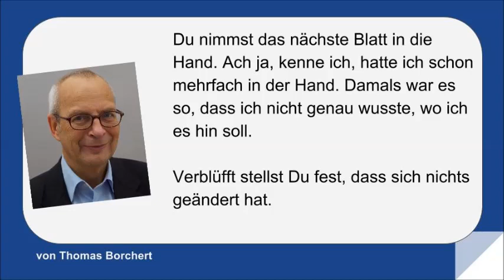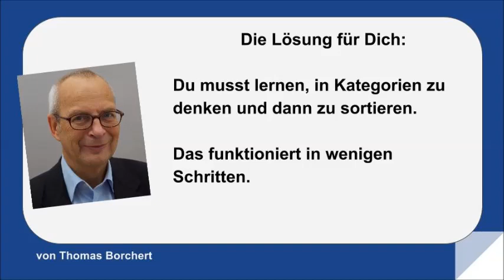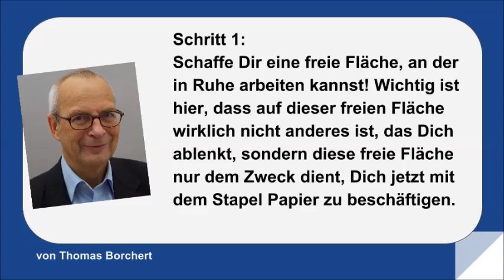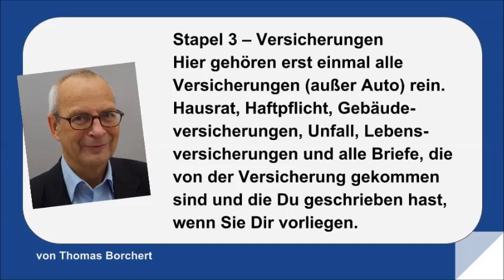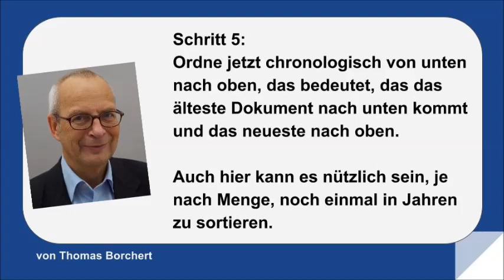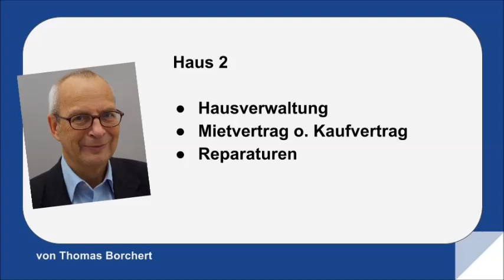Keine Kriterien/Hindernisse überwinden/Papiere sortieren/Ordnung im Kopf/Kapitel 2.3.5./Video 037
ORDNUNG IM KOPF - 329 Seiten ORDNUNG mit vielen LEICHT UMSETZBARen "Schritt für Schritt" Anleitungen

7 Fragen beantworten und sofort kostenlos die beste Lösung per Telefon erhalten. LINK KLICKEN

Link zur Soforthilfe, dem 7-Punkte-Plan
Link zum Quiz - Welcher Ordnungstyp bist Du?

Überschrift, Ordnung im Kopf
Thomas Borchert, Dein Coach für Ordnung

2.3.5. Hindernis 5: Keine Kriterien, nach denen Du sortierst

Häufig ist es doch so: Endlich hast Du Dich aufgerafft und nimmst das erste Blatt in die Hand. Du schaust es Dir an, überlegst und schon denkst Du: „Wo kommt das denn jetzt schon wieder hin? Habe ich denn schon einen Ordner dafür?“

Na ja, egal, das wird sich sicherlich gleich klären. Und Du legst es erst einmal auf die Seite. Wird schon gehen, schauen wir uns erst einmal die anderen Sachen an. Du nimmst das nächste Blatt in die Hand. Ach ja, kenne ich, hatte ich schon mehrfach in der Hand. Damals war es so, dass ich nicht genau wusste, wo ich es abheften soll.

Verblüfft stellst Du fest, dass sich nichts geändert hat. Heute, gestern, vorgestern und viele Male davor habe und hatte ich immer das Problem, wie sortiere ich richtig, was passt zusammen und überhaupt, was soll das alles. Ärgerlich wirfst Du wieder alles hin! Das muss aber nicht sein!

Die Lösung für Dich:
Du musst lernen, in Kategorien zu denken und zu sortieren. Das funktioniert in wenigen Schritten. Als Beispiel möchte ich hier die Sortierung von einem Stapel privater Unterlagen vornehmen. Es handelt sich um eine „Schritt für Schritt Anleitung“, die erfolgreich sein wird, wenn Du sie auch „Schritt für Schritt“ anwendest.

ACHTUNG: Kaufe niemals Material ein, bevor Du anfängst zu sortieren. Du weißt zu diesem Zeitpunkt noch nicht, wie viele Ordner Du benötigst, wie viele schmale und breite Ordner usw.

Schritt 1:
Schaffe Dir eine freie Fläche, an der Du in Ruhe arbeiten kannst! Wichtig ist hier, dass auf dieser freien Fläche wirklich nicht anderes ist, das Dich ablenkt. Diese freie Fläche dient nur dem Zweck, Dich jetzt genau mit dem Stapel Papier zu beschäftigen.

Schritt 2:
Nimm Dir jetzt die ersten 10 Blatt in die Hand. Achtung: Nehme genau 10 Blatt in Deine Hand! Das hilft Dir jetzt und später in kleinen Abschnitten zu denken und zu arbeiten. 10 Blätter sind eine gute Anzahl, die recht schnell abgearbeitet ist und Dir so klar macht, dass es nicht so schwer ist, Ordnung zu machen und Dich unterstützt, gut und schnell zu arbeiten.

Schritt 3:
Fange an zu sortieren und bilde folgende Stapel:

Stapel 1 – Haus Hier gehört alles rein, was mit dem Haus zu tun hat. Strom, Wasser, GEZ, Mietvertrag, Schreiben der Hausverwaltung, evtl. Kaufvertrag vom Haus oder der Eigentumswohnung, selbst-verständlich auch Reparaturrechnungen, die zum Haus gehören.

Stapel 2 – Auto Hier gehört alles rein, was zu Deinem Fahrzeug gehört. Kaufvertrag, Reparaturrechnungen, Benzinbelege, KFZ Steuer, Versicherung

Stapel 3 – Versicherungen Hier gehören erst einmal alle Versiche-rungen (außer Auto) rein. Hausrat, Haftpflicht, Gebäude-versicherungen, Unfall, Lebensversicherungen und alle Briefe, die von der Versicherung gekommen sind und die Du geschrieben hast.

Stapel 4 – Beruf Hier gehört alles rein, was Deinen Beruf angeht. Egal, ob angestellt oder selbstständig. Gehaltsabrechnungen, Zeugnisse, Belobigungen, Nachweise über Kurse, die Du besucht hast. Weitere Ordner nach Notwendigkeit: Kinder, Hobby, Finanzen usw.

Schritt 4:
Wenn Du das soweit erledigt hast, nimm jetzt den 1. Stapel z.B. Wohnung und gehe in die weitere Sortierung. Bilde Stapel für Strom, Wasser, GEZ, Mietvertrag, Hausverwaltung, evtl. Kauf-vertrag von der Eigentumswohnung oder dem Haus.

Schritt 5:
Ordne jetzt chronologisch von unten nach oben, das bedeutet, dass das älteste Dokument nach unten kommt und das neueste nach oben. Auch hier kann es nützlich sein, je nach Menge, noch einmal in Jahren zu sortieren. Kaufe jetzt erst das Material, denn jetzt weißt Du, wie viele Ordner Du wirklich benötigst.

Schritt 6:
Hefte nun alles in die Ordner ein. Achte unbedingt darauf, dass Du die Ordner etwa nur zur Hälfte füllst, denn Du willst ja nicht in 2 Monaten wieder alles neu organisieren.

Schritt 7:
Beschrifte die Ordner entsprechend dem Inhalt mit: Haus, Auto, Versicherungen, Beruf, usw.

Wenn es notwendig ist, lege einen zweiten Ordner mit der Kategorie an z.B. Haus 1 und Haus 2 oder schreibe die Unterkategorien mit auf den Aktenrücken: Haus 1: Strom, Wasser, GEZ Haus 2: Hausverwaltung, Mietvertrag, Reparaturen
So findest Du Deine Unterlagen schnell und kommst in eine gute Sortierung.